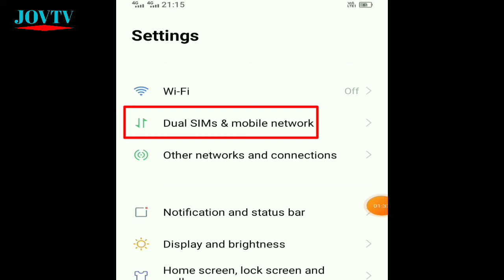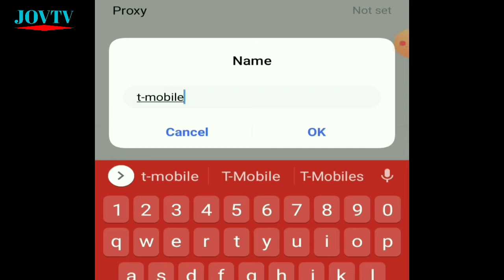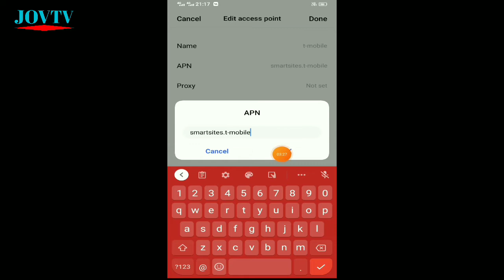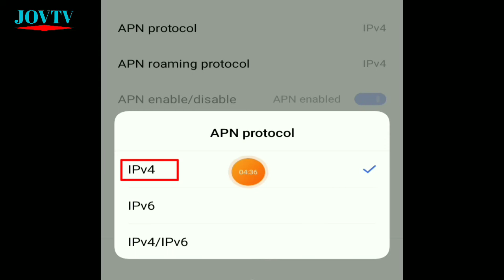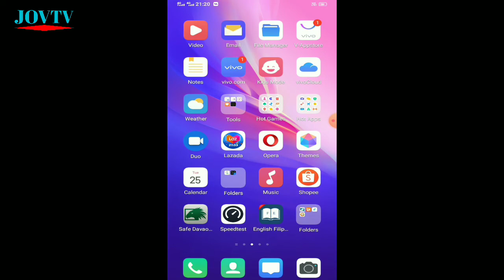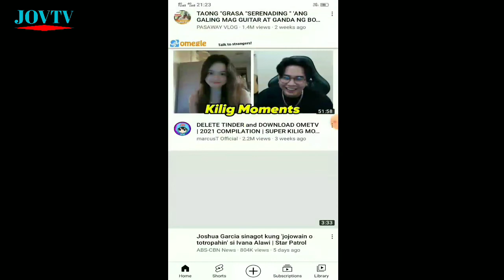PAANO PALAKASIN ANG INTERNET CONNECTION SA MOBILE DATA AND WIFI | APN FOR ALL NETWORKS | JOVTV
PAANO PALAKASIN ANG INTERNET CONNECTION SA MOBILE DATA AND WIFI | APN TO ALL NETWORKS | JOVTV

Tags/Keywords:
jovtv,
internet 2021,
internet 2022,
new apn,
new apn settings,
new apn 2022,
paano palakasin ang internet,
paano palakasin ang wifi sa cellphone,
paano palakasin ang signal ng internet,
paano palakasin ang internet ng globe,
paano palakasin ang wifi,
paano palakasin ang wifi connection,
internet connection 2022,
internet providers,
internet connection 2022,
boost internet connection 2022,
how to boost mobile data,
how to boost pocket wifi,
paano palakasin ang signal ng cellphone,
paano palakasin ang data connection,
paano palakasin ng data,
paano palakasin ng signal,
paano palakasin ang signal ng wifi,
paano palakasin ng signal ng data,
signal booster,
data connection,
paano palakasin ang mobile data,
paano lumakas ang mobile data pocket wifi wifi router,
Fast,
Internet,
Faster,
Fast internet,
Faster internet,
Mobile data,
Mabilis,
Palakasin,
Pabilisin,
apn for gaming,
apn for downloading,
Palakasin ang Internet Connection,
Pabilisin ang Internet Connection,
3g to 4g,
secret code,
secret code for signal,
secret code for signal strenght android,
secret code for android,
secret code for android phone,
3g to 4g convert,
3g to 4g android,
3g to lte,
h+ to lte,
3g to 4g sim,
paano palakasin ang internet connection,
faster internet speed,
tips para bumilis ang internet,
paano pabilisin ang internet,
data connection faster,
apn for globe,
apn for fast internet,
apn for smart,
apn for tnt,
how,
paano,
network,
tm,
globe,
smart,
tnt,
fast,
always,
paano pabilisin ang wifi internet connection,
paano pabilisin ang internet connection,
paano gagawing doble ang wifi internet connection,
paano gawing mabilis ang wifi internet connection,
paano pabilisin ang download,
paano mawala ang lag,
paano mawala ang lag sa online games,
how to increase wifi signal,
how to increase wifi speed on android,
how to increase your wifi internet connection,
SMART,
GLOBE,
PAANO PABILISIN ANG MOBILE DATA POCKET WIFI WIFI ROUTER,
PAANO PALAKASIN ANG MOBILE DATA POCKET WIFI WIFI ROUTER,
TRICKS PARA BUMILIS ANG INTERNET CONNECTION,
TRICKS PARA LUMAKAS ANG MOBILE DATA POCKET WIFI WIFI ROUTER,
PAANO PABILISIN ANG INTERNET CONNECTION MO GAMIT ANG APP,
PAANO PALAKASIN ANG INTERNET CONNECTION GAMIT ANG APP INTERNET OPTIMIZER NO LAG LOW PING,
paano palakasin ang internet ng cellphone,
paano palakasin ang internet sa cellphone,
paano palakasin ang internet sa ml,
paano palakasin ang internet sa mobile phone,
paano palakasin ang internet sa mobile legends,
paano palakasin ang internet sa dito sim,
android,
tutorials,
paano pabilisin ang internet connection sa android,
how to make your signal stronger,
how to make your signal faster,
internet booster 2022,
secret code for lte,
Increase internet speed,
increase internet connection,
internet speed 2022,
internet tricks 2022,
palakasin ang internet,
palakasin ang data,
Apn,
increase speed,
paano maging 5g ang phone,
paano maging 5g ang internet,
paano maging 5g signal,
5g signal,
4g upgrade,
3g upgrade,
paano bimilis ang data connection,
pabilisin ang data,
mobile data boost,
dito apn,
dito apn settings 2022,
paano palakasin ang dito sim card,
how to boost dito sim internet,
paano palakasin mobile data,
how to get faster mobile data,
5g mobile data,
How to,
4g+ to 5g,
Stronger Internet,
Internet Problem,
Tricks to do,
PALAKASIN ANG SIGNAL,
INTERNET FOR ALL SIM,
ALL SIM,
LTE CONNECTION,
BOOST INTERNET,
DATA CONNECTION,
MOBILE INTERNET,
IMPROVE INTERNET,
STRONGER CONNECTION,
INTERNET TRICKS,
PAKASIN ANG INTERNET,
PALAKASIN AND DATA CONNECTION,
INTERNET,
DATA,
MALAKAS NA DATA SA LAHAT NG SIM CARD,
MABILIS NA INTERNET,